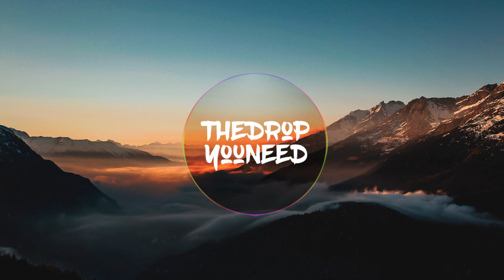Illenium - Take You Down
🔔 Turn on the bell to be the first who is listening to new music!

If I didn't credit your artwork properly or if you wouldn't like me using it, please get in contact with me  and I will delete the video immediately.

IMPORTANT!

Want your track(s) on my channel?
• Send a Soundcloud/Youtube link (otherwise I cant listen to it)
• Include ALL your Socialmedia links